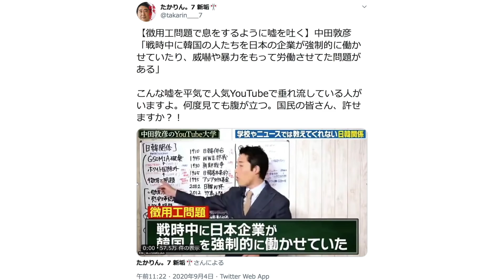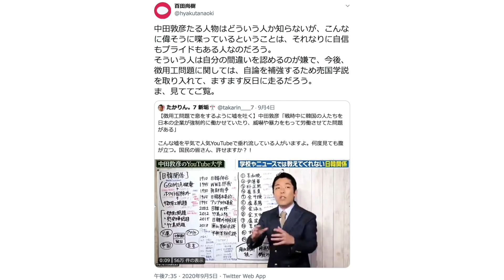ひとりごと「中田敦彦のYouTube大学での応募工動画」